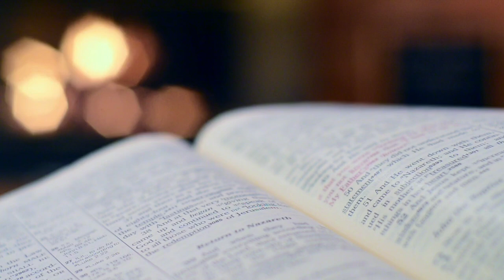Histoire - Le collier de la reine - Partie 2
Dans cette vidéo vous retrouverez l'histoire du collier de la reine.